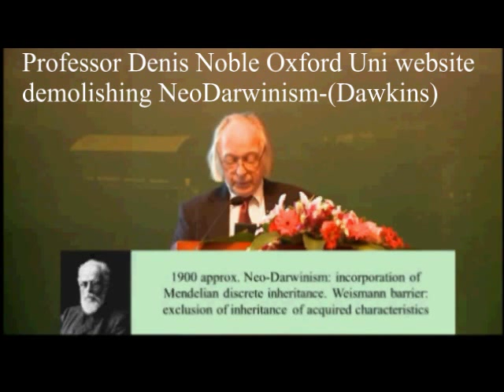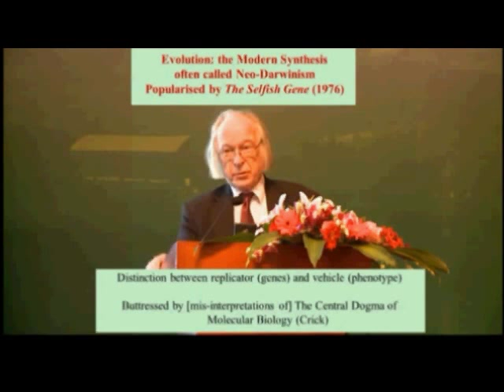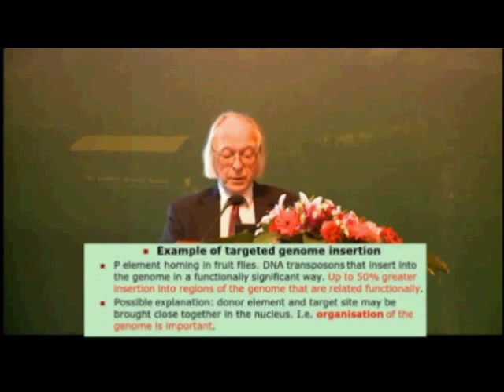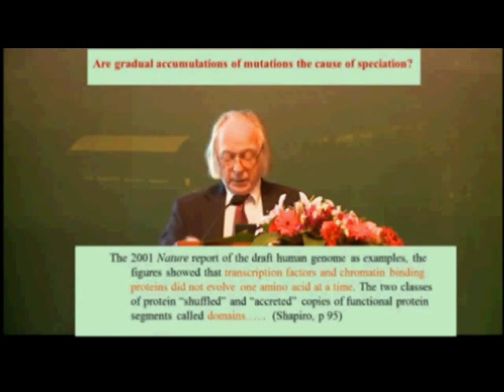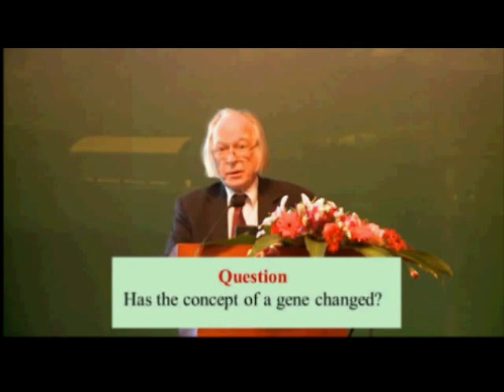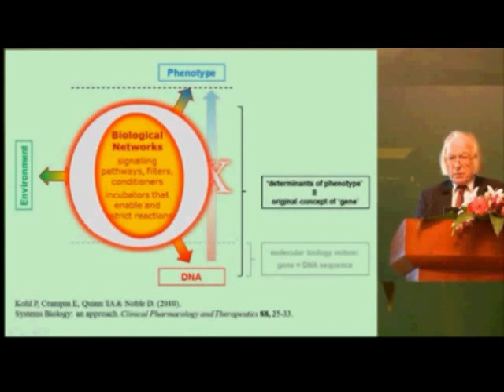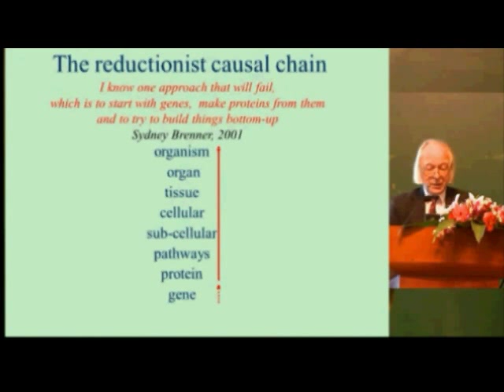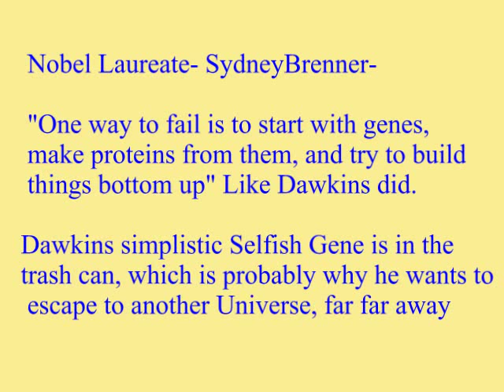Pseudoskeptics Dawkins Neo Darwinism demolished by real science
Dawkins Selfish Gene theory and Neo Darwinism demolished by Shapiro and Noble